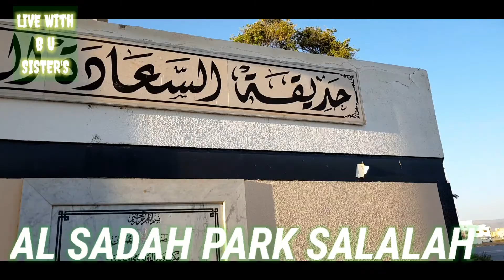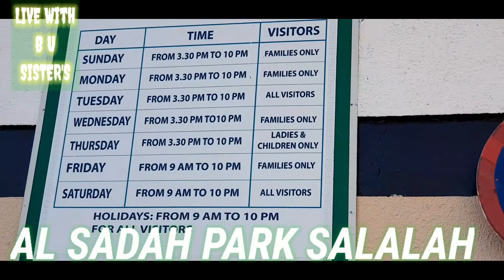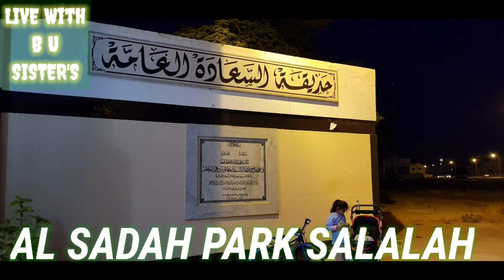WEEKEND AT AS SADAH PARK SALALAH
Lots Lush Greenery
Water Fall
Sitting Huts for Picnic
Fresh air Open Outside View
Good walking tracks
Many kind of trees and Plants
Beautifull Real Voice of Chripping of the Bird's
Many kind of swing's and Slides for kids
Timing is mentioned on the entrance
2 entry exit Gates

WEEKENDAT ASSADAHPARKSALALAH LotsLushGreenery WaterFall SittingHutsforPicnic Freshair OpenOutsidEView Goodwalkingtracks ManykindOftreesandPlants BeautifullRealVoicof ChrippingoftheBird's ManykindofswngsandSlides forkids Timingismentionedontheentrance 2entryexitGates#